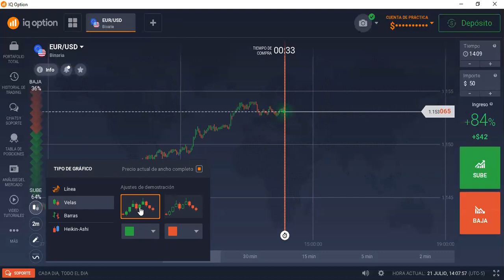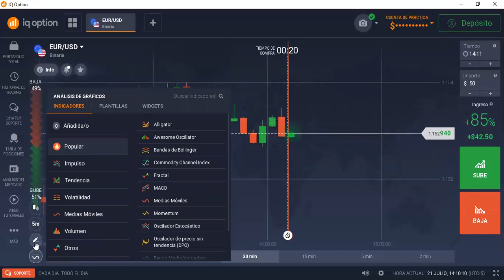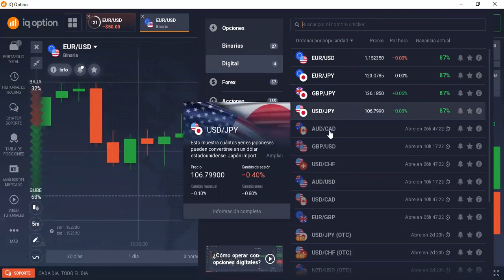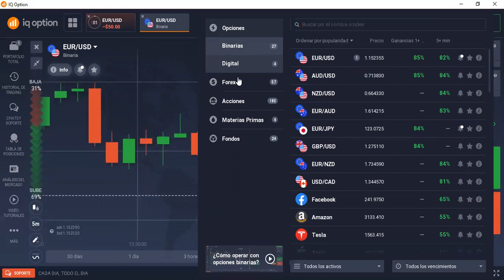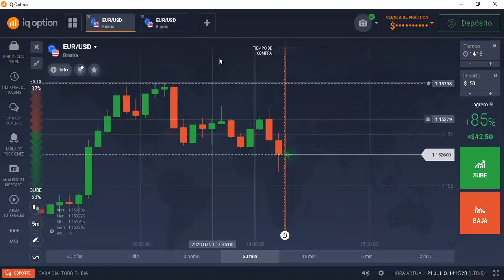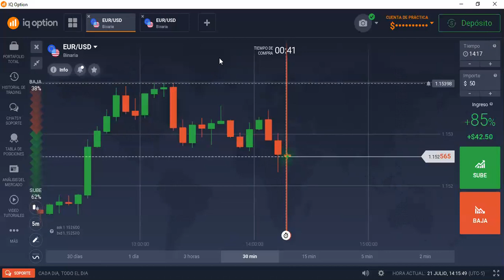TUTORIAL IQOPTION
Aprende a breves rasgos lo básico antes de aplicar una inversión de compra o venta en el Bróker IQ